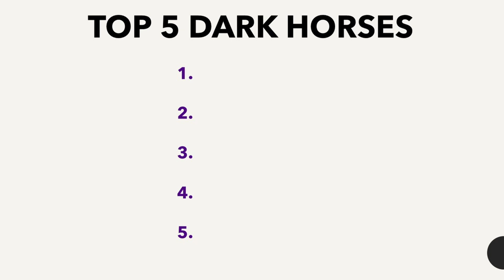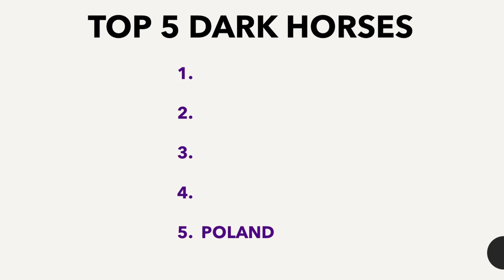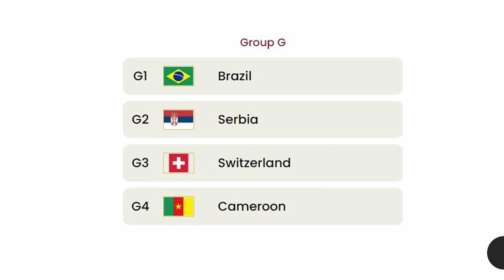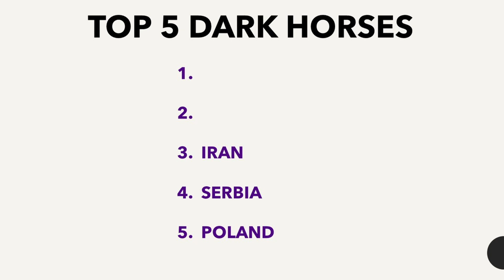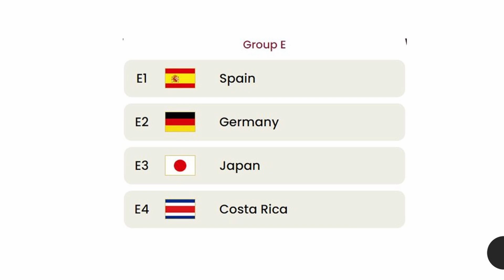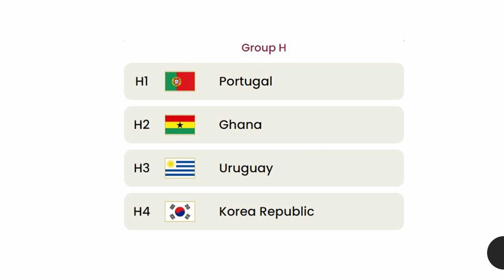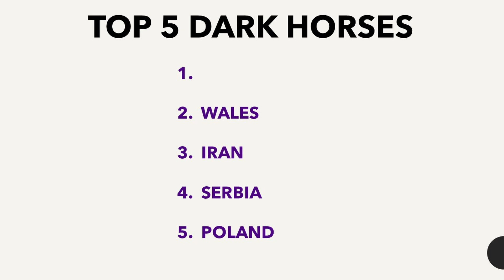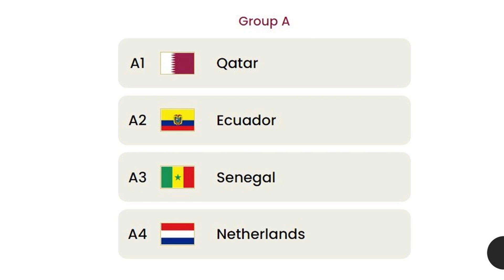FIFA World Cup 2022 ⚽ | Top 5 Dark Horses of this World Cup ⚽ [Eng Sub]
Which teams are the Dark Horses in this World Cup?
Which 5 teams will Surprise you at this World Cup?

⚽ Will GHANA qualify for the Round of 16 ?
⚽ Will SENEGAL qualify for the Round of 16 ?
⚽ Will IRAN qualify for the Round of 16 ?
⚽ Will WALES qualify for the Round of 16 ?
⚽ Will JAPAN qualify for the Round of 16 ?
⚽ Will SOUTH KOREA qualify for the Round of 16 ?
⚽ Will SERBIA qualify for the Round of 16 ?
⚽ Will CAMEROON qualify for the Round of 16 ?
⚽ Will AUSTRALIA qualify for the Round of 16 ?
⚽ Will TUNISIA qualify for the Round of 16 ?
⚽ Will MOROCCO qualify for the Round of 16 ?
⚽ Will CANADA qualify for the Round of 16 ?
⚽ Will POLAND qualify for the Round of 16 ?
⚽ Will SAUDI ARABIA qualify for the Round of 16 ?
⚽ Will QATAR qualify for the Round of 16 ?

Turn on Subtitles in your prefered language

Timestamps:
00:00 Intro
00:24 No.5 Team
01:14 No.4 Team
02:21 No.3 Team
03:18 No.2 Team
04:26 Honorable Mentions (Team A)
05:03 Honorable Mentions (Team B)
05:39 Honorable Mentions (Team C)
06:46 Honorable Mentions (Team D)
07:35 No.1 Team
08:34 Outro